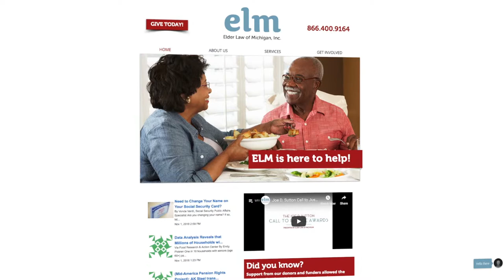Elder Law of Michigan - Why I Give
There are many reasons to give to the Elder Law of Michigan and here they are.